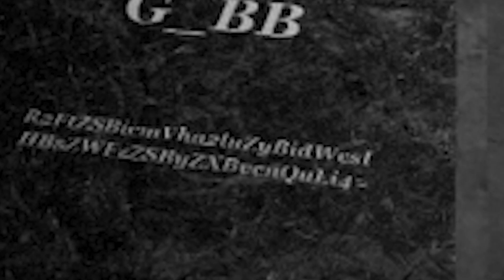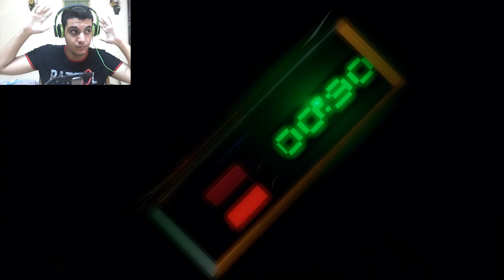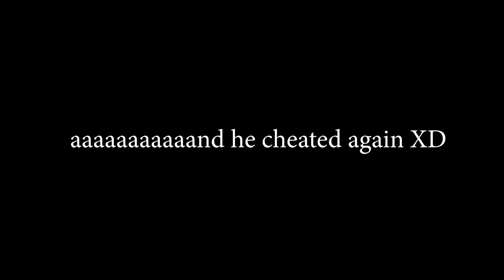did i...CHEAT??!!!(Final Nights 2)Bad Ending+Good Ending